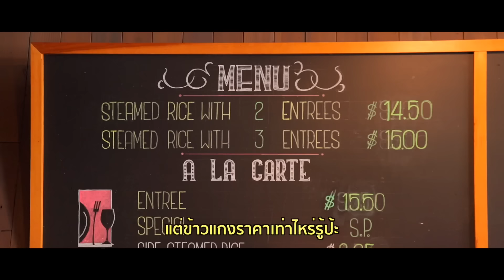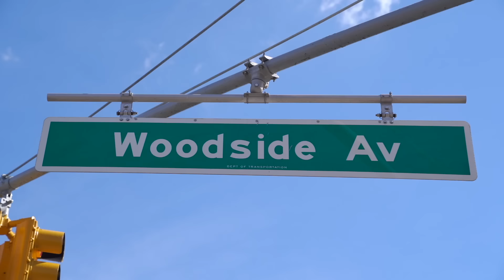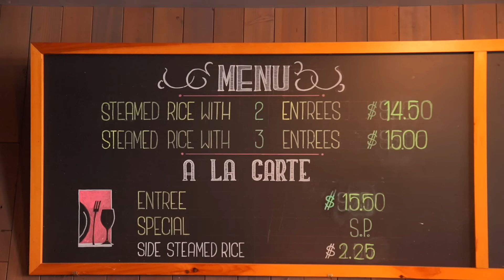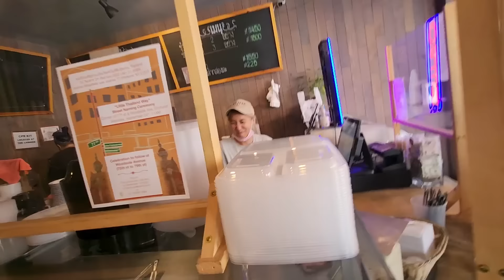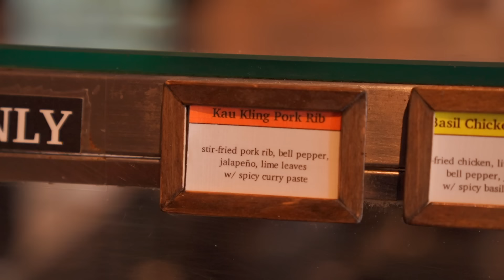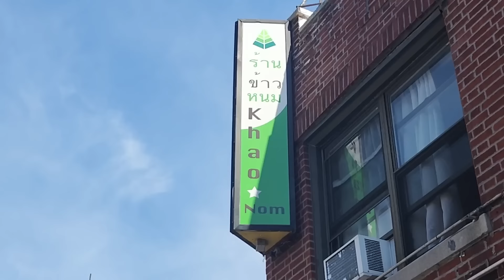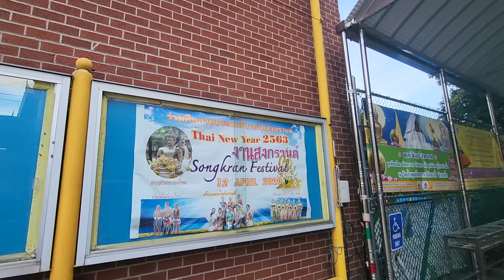Thai Town ในนิวยอร์ก มีข้าวแกงปักษ์ใต้ มียันวัด มียันหลวงพ่อ ย้ายมาอยู่นี่ดีจริงไหม ? | อาสาพาไปหลง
Thai Town ในนิวยอร์ก มีข้าวแกงปักษ์ใต้ มียันวัด มียันหลวงพ่อ ย้ายมาอยู่นี่ดีจริงไหม ?

วันนี้จะพาไปเดินเล่นในย่านคนไทยในนิวยอร์กที่เรียกว่าเป็น Little Thai Town ของที่นี่เลยก็ว่าได้  มีทั้งร้านข้าวแกงปักษ์ใต้ไปจนถึงวัดไทยเลยเว้ยคุณ เอาจริงเหมือนย่อทุกอย่างในไทยมารวมไว้ในที่เดียว เราไปดูกันดีกว่าคุณว่าจะเป็นยังไง